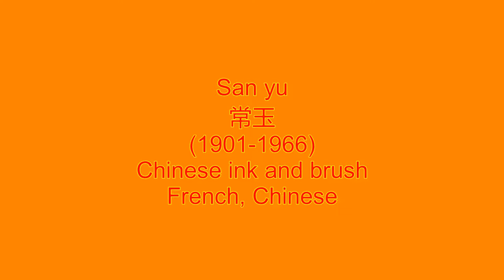San yu 常玉 (1901-1966) Chinese ink and brush French Chinese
常玉（Sanyu；CHANG Yu，1901年10月14日－1966年），著名法國華裔畫家。
常玉，本名常有書，1901年出生於中國四川順慶的富商家庭，1910年即與趙熙習畫，1917年入上海美術學校就讀，少年時就讀上海美術學校，1919年赴日時在東京展出其書法作品，而獲當地雜誌刊載推薦。在五四運動掀起的熱潮下1920年轉赴法國留學，與徐悲鴻，林風眠、潘玉良、邵洵美等 成為中國最早期的留法學生之一，之後留居巴黎。在巴黎落腳後，常玉隨即融入當時極富藝術氣息的生活方式。在大茅舍藝術學院（Académie de la Grande Chaumière）習畫，或在蒙帕納斯（Montparnasse）區的咖啡館流連。至67歲1966年辭世，大致都住在巴黎，僅於1938年短期回國。
1921年與徐悲鴻，張道藩等留法學生組織「天狗會」。1925年作品入選法國秋季沙龍。常玉於1929年與在大茅屋結識的法籍美術學生哈蒙尼耶小姐結婚，但婚姻只維持了短暫的兩年。同年，常玉認識了當時巴黎最大的收藏家Pierre-Henri Hoché，他的作品開始被法國畫壇注意及收藏，並於多間畫廊展出，多次參與秋季沙龍及獨立沙龍展。
1931年為法文版「陶潛詩集」作插圖。1932年被列入《1910年至1930年當代藝術家生平辭典》第三卷。1933年在阿姆斯特丹舉辦畫展。二次大戰前，1938年因兄喪返國，同年（次年？）返回法國巴黎。1948年由法國赴美，紐約現代美術館替他舉辦個展，居留美國紐約生活兩年。
1955年作品參加巴黎獨立沙龍。1964年應中華民國教育部邀請，在台舉辦個展。1965年在巴黎友人家中舉辦個展。1966年8月12日凌晨因煤氣中毒，去世於巴黎蒙帕納斯（Montparnasse酒店）工作室裏。
台北國立歷史博物館曾分別於1978、1984、1990年共舉辦三次他的回顧展，2001年常玉百歲冥誕時，歷史博物館又展出常玉百歲紀念大展，2004年6月吉美國立亞洲藝術博物館舉辦常玉回顧展，展出60餘件作品。足見其作為海外華人藝術家在中國畫壇的重要性。主要收藏機構有：台北國立歷史博物館、中國美術館等。
2006年，在香港蘇富比的春拍會上，常玉的油畫作品《花中君子》以2812萬港元成交，2009年春季拍賣會上，常玉油畫《貓與雀》以4210萬港元成交，2011在香港羅芙奧春季拍賣會《五裸女》最後竟以約1.28億港元天價成交，一舉打破華人畫家油畫拍賣紀錄。
Sanyu (San Yu or Chang Yu) (1901–1966) (simplified Chinese: 常玉; traditional Sanyu (San Yu or Chang Yu) (1901–1966) (simplified Chinese: 常玉; traditional Chinese: 常玉; born 14 October 1901 in Nanchong, Sichuan Province) was a Chinese-French painter.
Sanyu (or Chang Yu) was born in Nanchong, Sichuan Province, on 14 October 1901. His family owned one of the largest silk-weaving mills in Sichuan, the Dehe Silk Factory, which was managed by Sanyu's eldest brother Chang Junmin. The business was so successful that Junmin earned the accolade Millionaire Chang of Nanchong and the annals of the city of Nanchong record and applaud his accomplishments. Thirty-seven years older than Sanyu, Junmin doted on his younger brother and, recognizing his interest and talent in art, spared little to support and encourage all his artistic endeavors. The family's wealth allowed Sanyu to be schooled at home, which included calligraphy lessons with the Sichuan calligrapher Zhao Xi (1877–1938) and painting lessons with his father, known in Nanchong for his skill in painting lions and horses.
Growing up in Nanchong, approximately 300 kilometres from Chengdu, Sanyu was most probably unaffected by the discontent that was brewing in the major cities of China at this time. After the overthrow of the Qing dynasty and the founding of the Republic in 1911, China was faced with growing autocracy from within and encroaching imperialism from without. Crippled by these dual tensions, compounded by the ineffectiveness of antiquated social and political systems, China was rendered impotent, forcing many to reassess the predicament of their torn nation. The unacceptable terms of the Treaty of Versailles forced a counter movement that gained momentum through student organizations across the country, culminating in the historic May Fourth Incident. Academicians and students led the revolt against foreign infringement of China's territorial sovereignty and rights to self-rule. They recognized that to regain their country's integrity, China needed to strengthen itself through reform. A unified voice demanded the rejuvenation of the country through modernization, which, at that time, meant Westernization. Many resolved, therefore, to travel abroad to learn the ways of the West in order to benefit their troubled nation.
As a response to this call, students traveled to France under a government-sponsored work-study program. Although it is uncertain whether Sanyu participated in this program, his decision to make France his destination in 1921 was no doubt inspired by the migrating wave of art students, such as Xu Beihong and his partner Jiang Biwei with whom Sanyu became close friends.[1] Xu and Jiang, who had arrived a year before Sanyu, were already finding life in the City of Light too costly for their meager income and decided to move to Berlin where living was cheaper. Sanyu, with no set agenda in Paris and unfettered by financial concerns, thanks to Junmin's generous support, decided to go along with them to Berlin. During this time, Sanyu formed friendships with other Chinese artists and writers, but instead of making art, they formed a culinary club, gathering daily to plan and prepare gastronomic specialties of their hometowns and having a good time. Only two works by Sanyu, Peonies and Landscape with Willow Trees, both painted in traditional brush and ink style, survive, further attesting to the lack of artistic activity during this period.